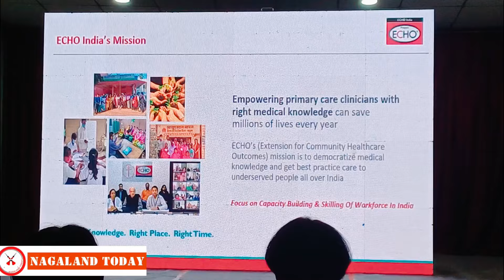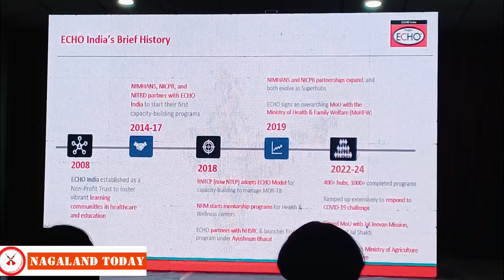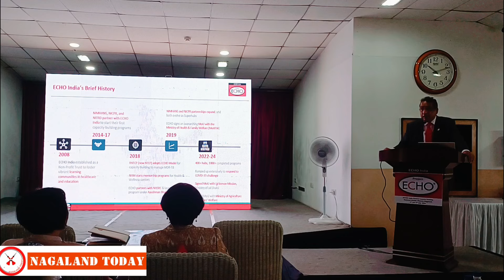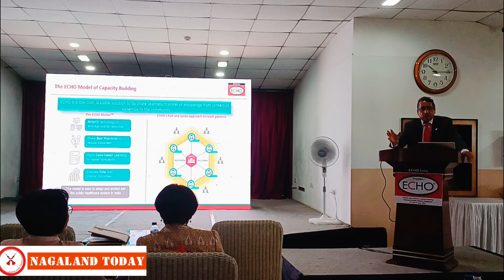Minister Paiwang Konyak launched the ECHO India Partner Training programme at Hotel Vivor Kohima.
Minister for Health & Family Welfare P Paiwang Konyak launched ECHO India Partner Training programme at Hotel Vivor Kohima on July 4.

Speaking at the launching program, Paiwang said ECHO India initiative marks a significant milestone in the collective effort to bridge the gap in healthcare delivery and ensure that quality care reaches every corner of the State.

Paiwang said one of the key initiatives in this endeavor is the Chief Minister Health Insurance Scheme (CMHIS), designed specifically for the people of Nagaland.

Nagaland focusing on improving lives of its citizens: Dr Sorhie

Also speaking at the inaugural session, National Health Mission (NHM) Nagaland mission director Dr. Akuo Sorhie said that the government of Nagaland has been steadfast in its focus on improving the lives of its citizens.

‘ECHO India to ensure easy access to high-quality healthcare across Nagaland’
ECHO India Chief Operating Officer Surojit Chattoraj said that the mission of ECHO is to democratize medical knowledge and get best practice care to underserved people all over India.

He expressed the organization’s commitment to enhancing healthcare accessibility in Nagaland.